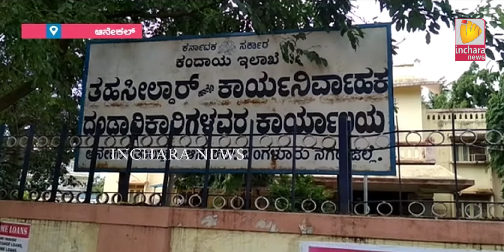Inchara News @8PM On 23 07 2018 Anekal